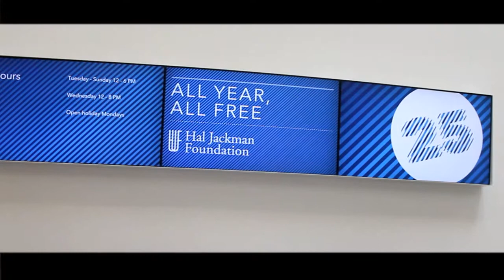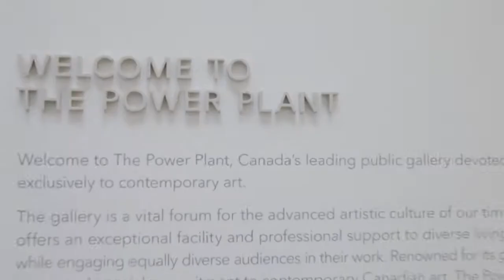The Power Plant Contemporary Art Gallery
An introduction to the Power Plant's new Director, Gaëtane Verna, who discusses the accessibility of contemporary art and the Power Plant's educational programming.